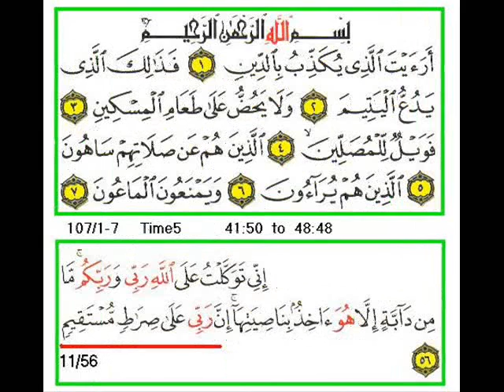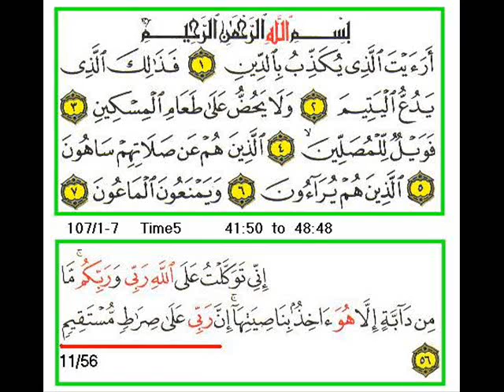Sura 2 Verse 3 A A